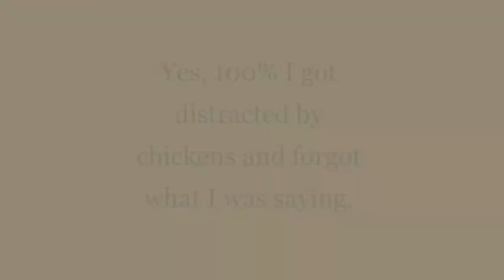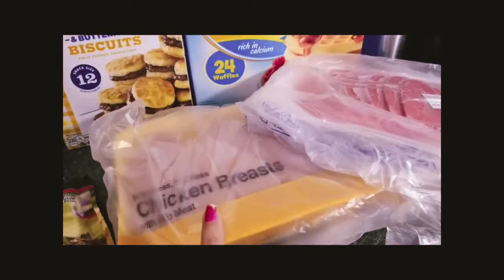Busy and productive day!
Today I just show you what all I achieved today. I go to my doctor's appointment, do some chores, make coffee, pick up the groceries, cook dinner and talk a little. Nothing really important was lost. Hope you enjoy my busy day.